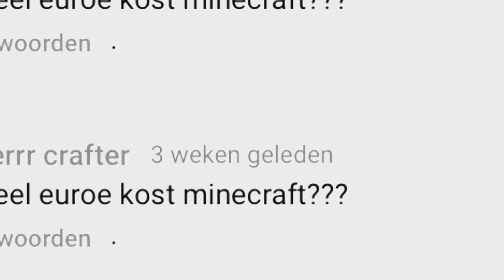ik leef weer!!!!!!!!!!!!!!!!!!!!!!!!!!!!!!!!!!!!!!!!!!!!!!!!!!!!!!!!